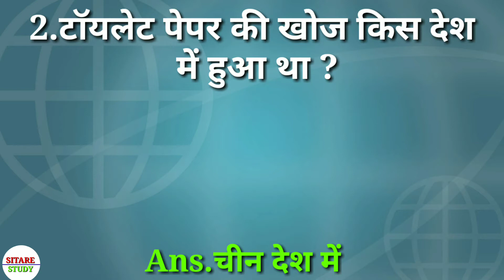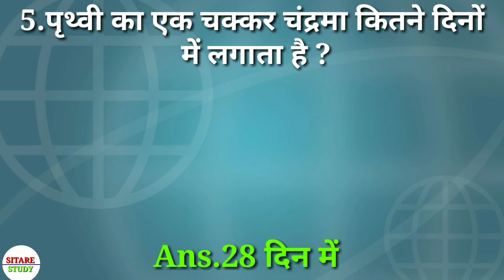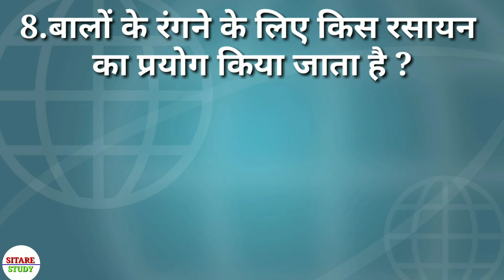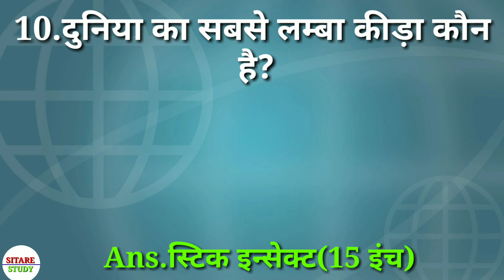Duniya ka sabse lamba kida kaun hai | दुनिया का सबसे लम्बा कीड़ा कौन है | hindi gk | samany gyan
1st video - 08:30AM
2nd video -01:30PM
3rd video - 08:30PM